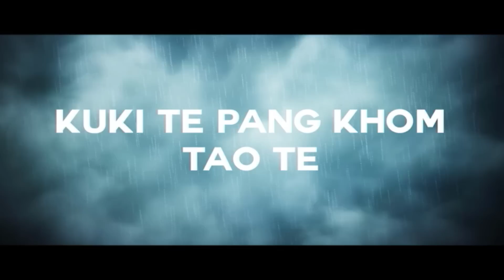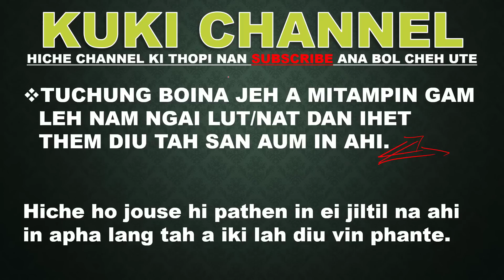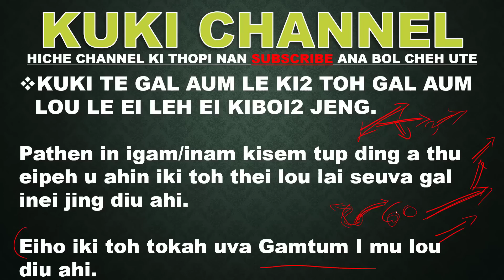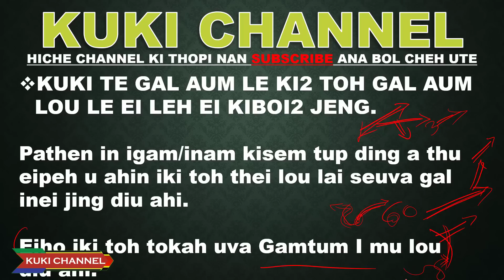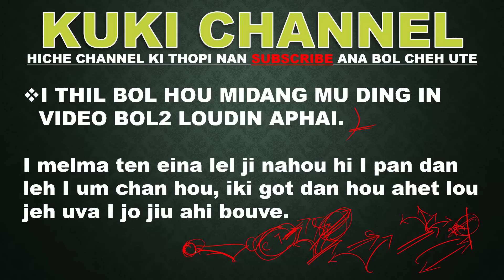ZO UNITED THU NEOCHA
Thudih ipi ham khol doh masa jiu te. Lung gel neo khat hin sei khom kit ute. kanam mipi teho eiho iki toh lou lai seu va ipi ki sei jong le lolhin na um lou ding ahi.